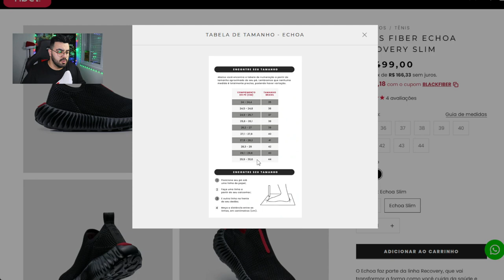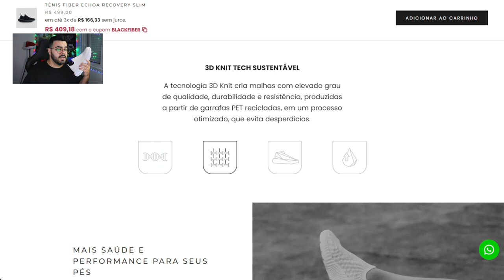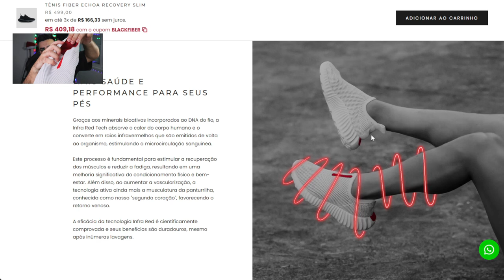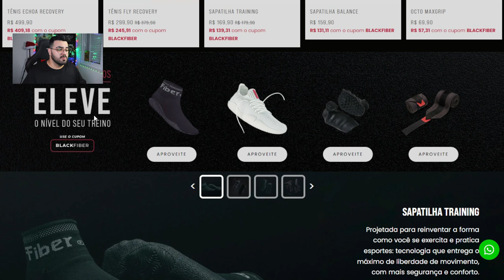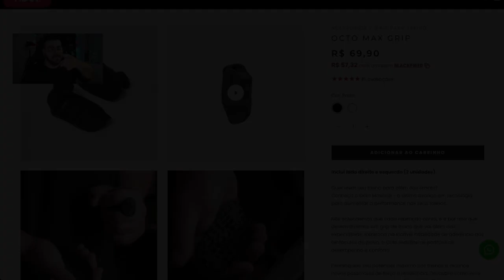Tênis Fiber Echoa Recovery Slim | BLACK FIBER 2024 | ‹ Rafa Nunes ›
RAFANUNES15